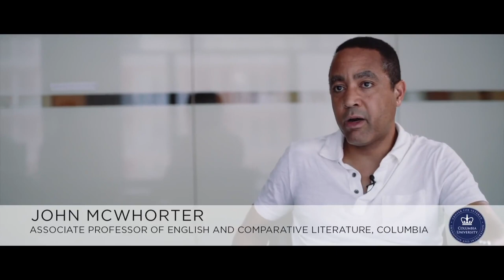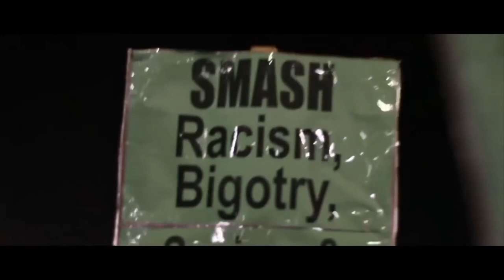The Problem | Why Universities Need Viewpoint Diversity | Heterodox Academy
Leading Heterodox Academy members discuss the need for viewpoint diversity on campus and the necessity of the Heterodox Academy mission. Members include:

Leda Cosmides, UC Santa Barbara
Robert George, Princeton U
Jonathan Haidt, NYU Stern
Glenn Loury, Brown U
John McWhorter, Columbia U
Steven Pinker, Harvard U
Richard Shweder, U Chicago
Nadine Strossen, New York Law School
John Tooby,  UC Santa Barbara